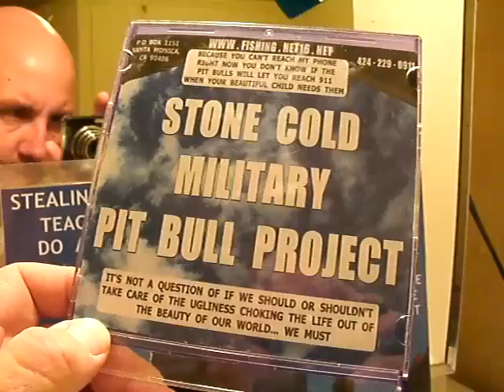12 2012F4BUGS12 16STEALINGANDVIOLENCEAREHATEFULACTS PITBULLPROJECTDVD BUGSOFDECEMBER10THTHRU13TH201226MB 14 zps500ebb52